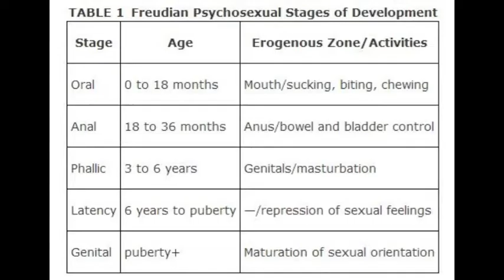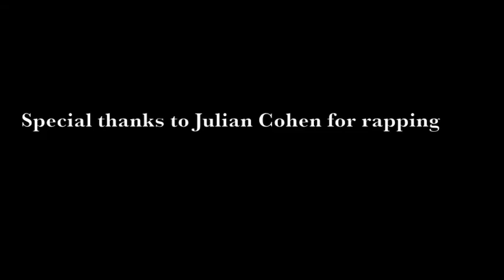Sigmund Freud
AP Psychology Legacy Project
Mr. Simon
5th period
Project by Rebecca Cisneros and Will Crain